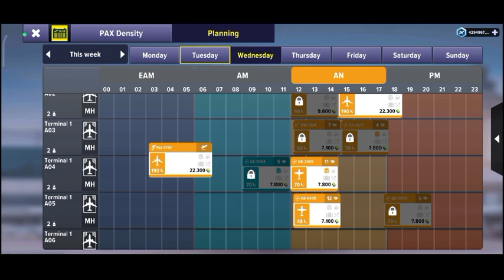Mod airport simulator 3d terminal versi 1.02.0501 no password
Info game :
- No root
- mod terbaru
- gratis 100%
- no ads
- versi terbaru
- 100% work
- link mudah

Jangan skip videonya walau ngga ada pasword ya

NCS

Link Mod : ada di kolom komentar paling atas
Mod link : is in the top comment column
Atau download game lainya di channel telegram saya klik link di bawah
Atau jika link game tidak muncul di kolom komentar bisa cari di channel telegram
Or if the game link doesn't appear in the comments column, you can search the Telegram channel

Yg mau donasi boleh buat beli PC klik aja link di bawah ini